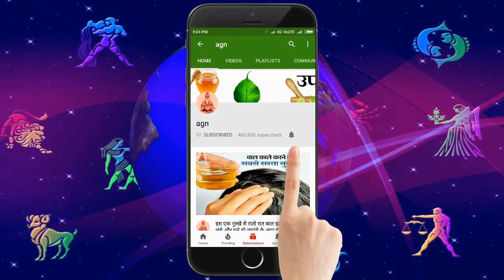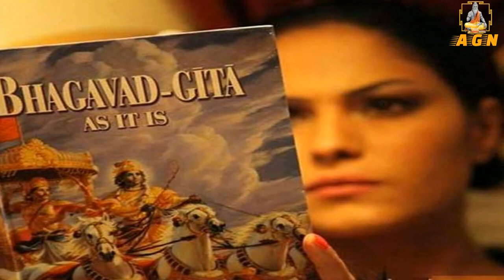31 जनवरी सोमवार मौनी अमावस्या जरूर करें ये उपाय, दूर हो जाएंगे सारे दोष और पैसों की कमी Mauni Amavas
31 जनवरी सोमवार मौनी अमावस्या के दिन जरूर करें ये उपाय, दूर हो जाएंगे सारे दोष और पैसों की कमी Mauni Amavasya 2022

साल 2022 की मौनी अमावस्या इस बार 31 जनवरी सोमवार को पड़ रही है, जिससे इसको सोमवती अमावस्या (somvati amavasya 2022) भी कहते हैं। जैसे कि हम जानते हैं कि अमावस्या का दिन पितरों की पूजा के लिए शुभ माना जाता है। पितृ दोष (Pitra Dosh) से छुटकारा पाने के लिए आप इस दिन कुछ उपाय भी कर सकते हैं। ज्योतिष के मुताबिक माघ माह की अमावस्या (Magh Month Amavasya 2022) तिथि 31 जनवरी सोमवार दोपहर 02:18 मिनट से शुरू होगी और 1 फरवरी मंगलवार सुबह 11:16 मिनट तक रहेगी।

मौनी अमावस्या के ये उपायः-